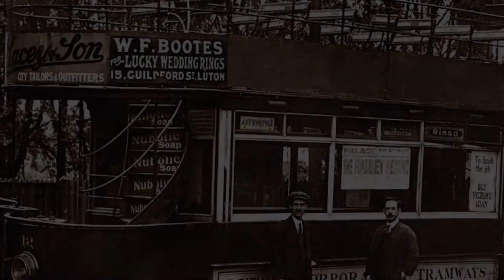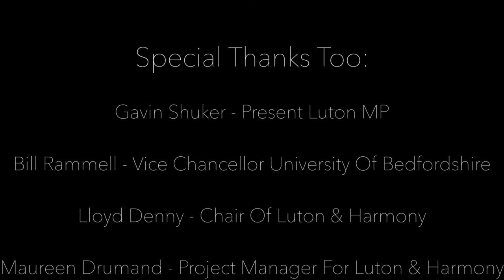welcome to luton Bedfordshire uni documentary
A positive representation of life in luton